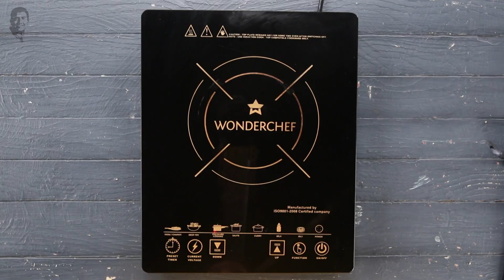Mirchi Ka Salan | Sanjeev Kapoor Khazana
In Hyderabad, Mirchi ka Salan is traditionally served as an accompaniment to biryanis.  Some people like to add grated coconut to the masala paste, but I prefer Mirchi ka Salan without coconut.  This gravy is referred to as Tili (Til-Sesame) aur Falli (Moongfalli – Peanuts) gravy.

MIRCHI KA SALAN

Ingredients

18-20 big green chillies, slit lengthwise and deep-fried
2 tablespoons oil
2 tablespoons white sesame seeds
1 tablespoon coriander seeds
1 teaspoon cumin seeds
½ cup roasted peanuts
2 whole dry red chillies, stemmed and broken
1 inch piece ginger, chopped
6-8 garlic cloves
1 teaspoon mustard seeds
8-10 curry leaves
1 medium onion, grated
Salt to taste
1 teaspoon turmeric powder
2 tablespoons tamarind pulp

Method

1. Heat a non-stick pan add white sesame seeds, coriander seeds and cumin seeds. Sauté till they are fragrant and they crackle.
2. Transfer the roasted spices to a mixer jar, along with roasted peanuts, dried red chillies, ginger, garlic and some water, blend to make a smooth masala paste.
3. Heat oil in a pan, add mustard seeds. Once they splutter add curry leaves.
4. Sauté for half a minute and add onion. Sauté, stirring continuously, till onion is light golden brown.
5. Add salt, stir well.
6. Add turmeric powder and mix well.  Add masala paste and cook for three minutes, stirring constantly. Add 1 ½ cups of water and bring it to a boil. Reduce the heat and cook for ten minutes.
7. Add tamarind pulp (dissolved in half a cup of water, if it is too thick).
8. Add fried green chillies and cook on low heat for eight to ten minutes.
9. Serve hot.